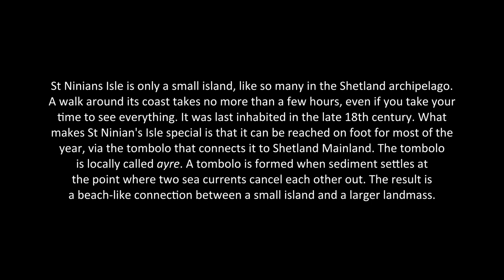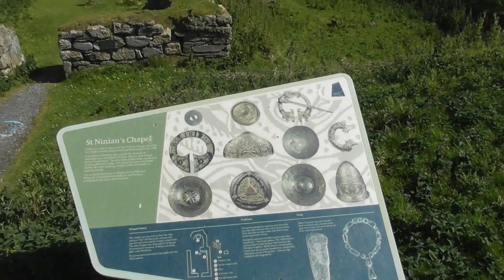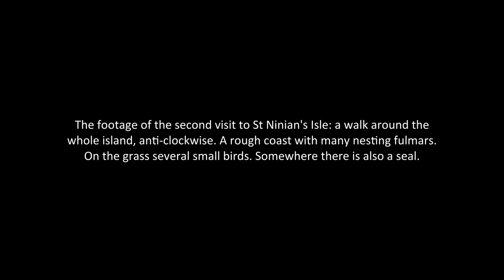St Ninian's Isle, Shetland [July 2017]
A walk on St Ninian's Isle. A small uninhabited tied island, connected to Shetland Mainland by a large tombolo.

St Ninians Isle is only a small island, like so many in the Shetland archipelago. A walk around its coast takes no more than a few hours, even if you take your time to see everything. It was last inhabited in the late 18th century. What makes St Ninian's Isle special is that it can be reached on foot for most of the year, via the tombolo that connects it to Shetland Mainland. The tombolo is locally called "ayre". A tombolo is formed when sediment settles at the point where two sea currents cancel each other out. The result is a beach-like connection between a small island and a larger landmass.

This video consists of footage from two visits to St Ninian's Isle. The first visit was a clockwise tour of the southern part only. The second visit was an anti-clockwise walk around the whole island. Everything is in order, but the footage of the second visit is probably the most interesting: more animals and a better view of the coastline. Jump to minute 20:43 for this. The tombolo, however, appears extensively in the first few minutes. The archaeological site with the ruins of an ancient chapel, where the 8th century silver treasure was found in 1958, is featured from minute 14:20.

Wild animals: many fulmars at the coast, several small birds on the grass (wheatears, flycatcher, starlings), some gulls of various species and one seal resting on a rock.
Domestic animals: sheep...